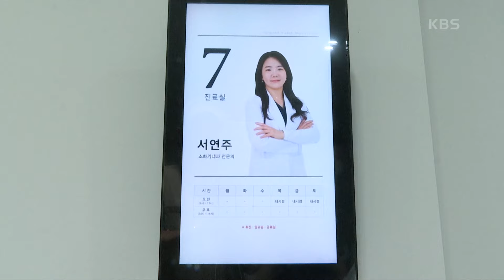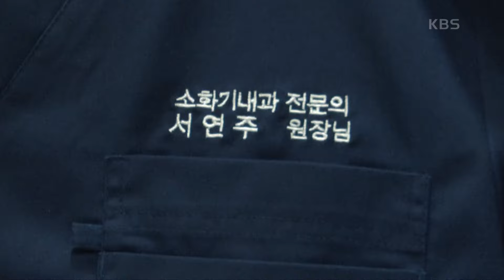[연주 씨, 오늘도 밝음] (2/15) [인간극장/Screening Humanity] | KBS 241014 방송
[연주 씨, 오늘도 밝음] (2/15) [인간극장/Screening Humanity]
장애라는 편견이 없이 실력으로